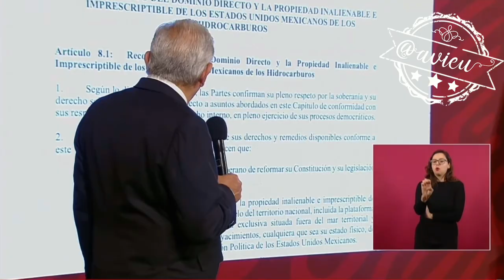Si el TMEC implica ceder soberanía no vamos a aceptar, Biden no debe conocer cómo quedó el capítulo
Si el T-MEC nos implica ceder soberanía “no vamos a aceptar” 🦆, “por eso nosotros redactamos el capítulo 8”, y “estoy seguro que no lo sabe Biden”, por eso plantea escribirle una carta para que entienda. , Adelanta que no habrá ruptura 🦆